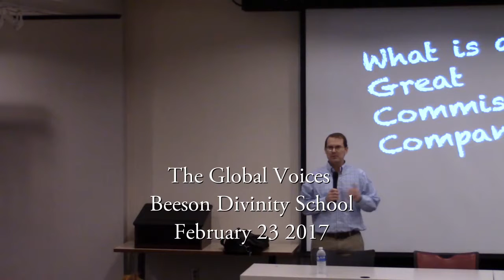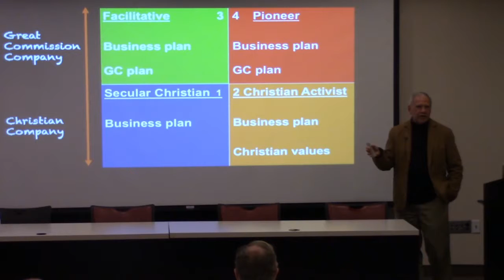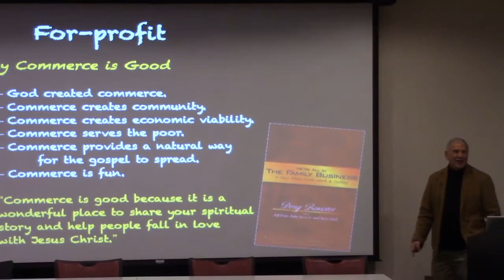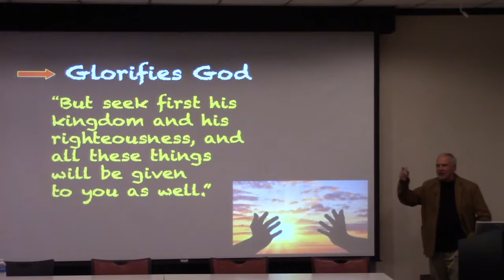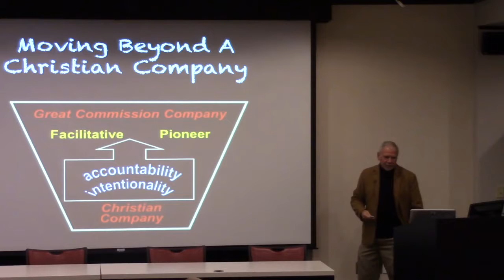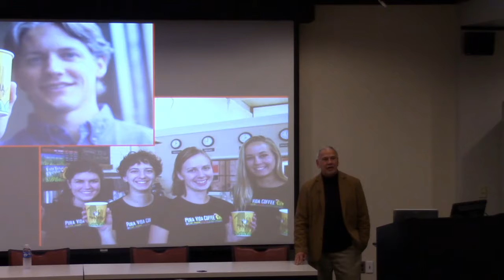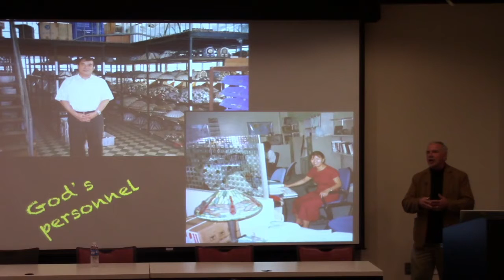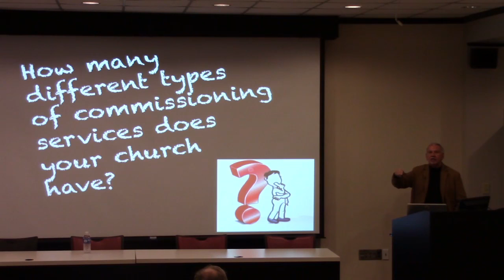Business as Mission- Tom Steffen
Presented at Global Voices, the Global Center, Beeson Divinity School.